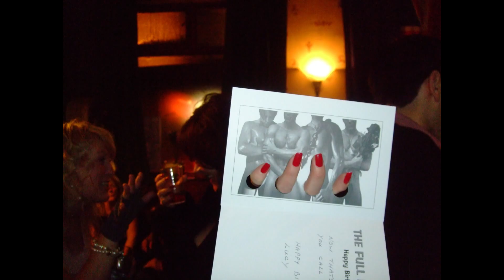ADMIRAL DRAKE BANDS & PUNTERS PICS